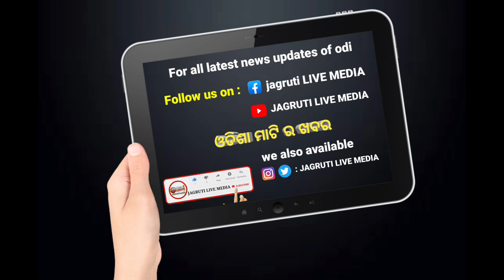ଖମଡିହା ଉଚ୍ଚ ପ୍ରାଥମିକ ବିଦ୍ୟାଳୟରେ ବାର୍ଷିକ କ୍ରୀଡା ଉତ୍ସବ ଅନୁଷ୍ଠିତ